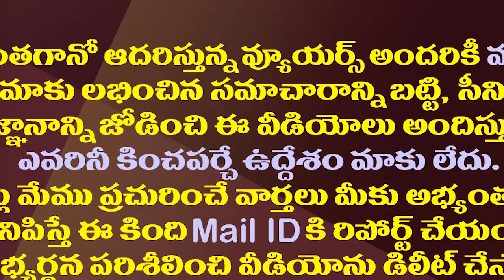సర్వే చేసి మరీ ఎవరూ ఊహించని స్థానం నుంచి పవన్ పోటీ||With Pawan Survey is in that position